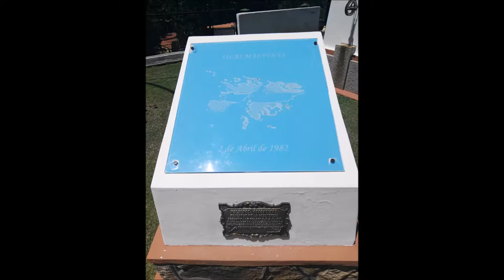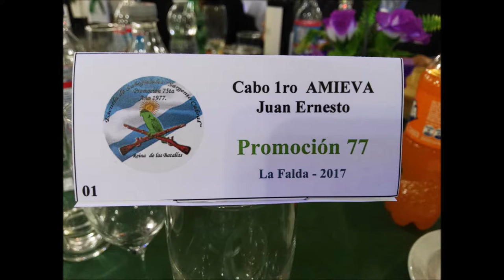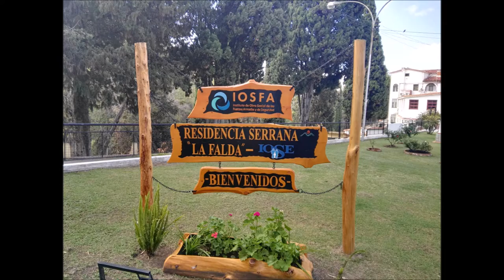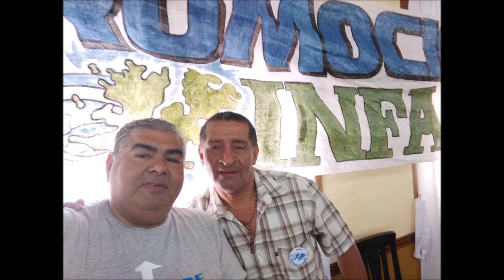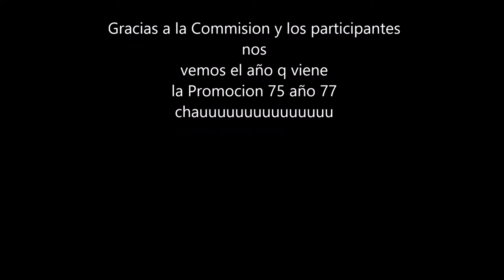Reunion de cursos 75 año 77 cuarenta y cinco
La Falda 2017